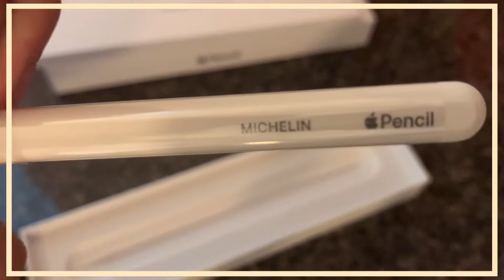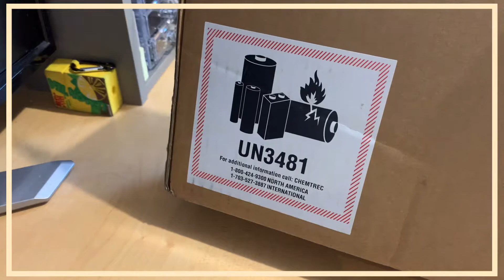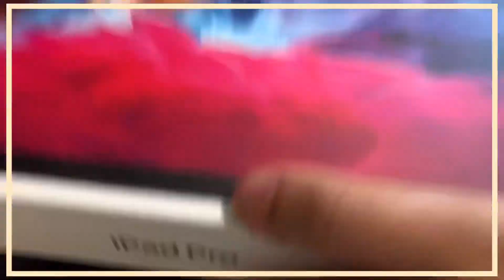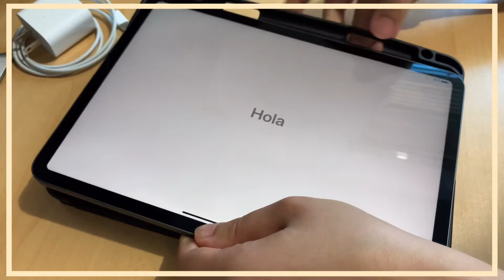iPad Pro 2020 & Apple Pencil ASMR Unboxing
2020 iPad Pro Unboxing ASMR
11 inch iPad with 128 GB
Apple Pencil Generation 2
Case from Amazon
Engraved iPad and Pencil
Student Pricing